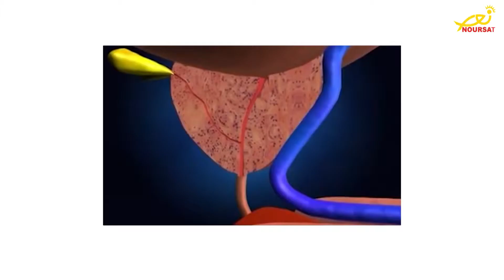تابعوا برنامج "clinique" نهار السبت (تيلي لوميار)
الساعة : 19:30 bei